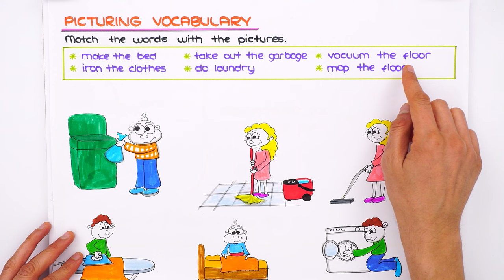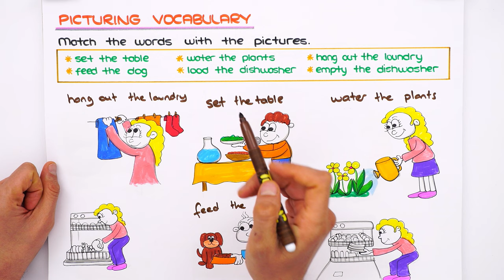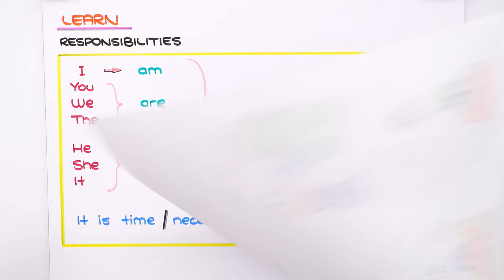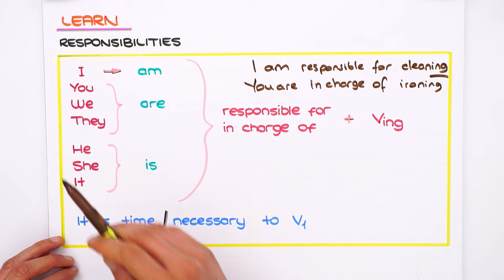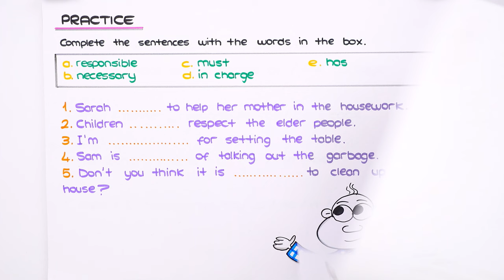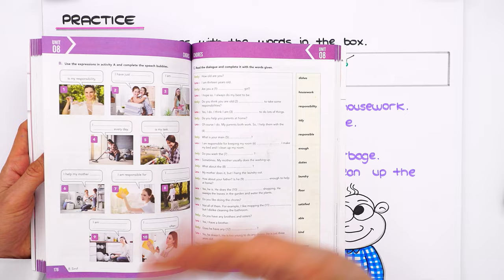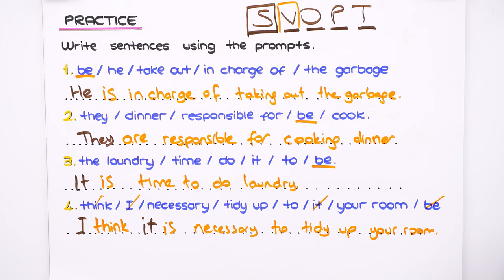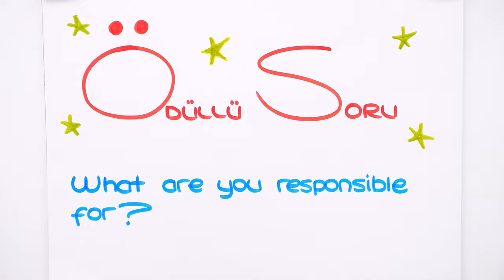Chores - 1 📚 tonguçCUP 3.Sezon - 8ING19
tonguçCUP 3.Sezon devam ediyor! 🎉 Bugün İngilizce dersinin "Chores" konusu ile 2024 LGS'ye adım atıyoruz. 🙌 Ayrıca sene boyunca canlı yayınlar, yeni nesil soru çözümleri, challengelar, LGS günlükleri ve motivasyon videoları ile biz hep seninleyiz! O zaman hazırsan kemerleri bağla, uçuşa geçiyoruz. 🚀